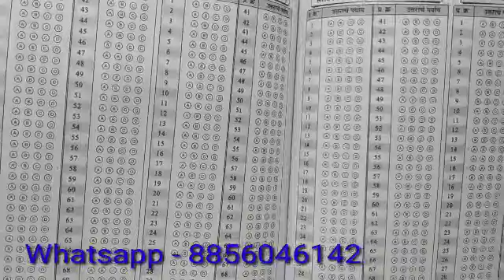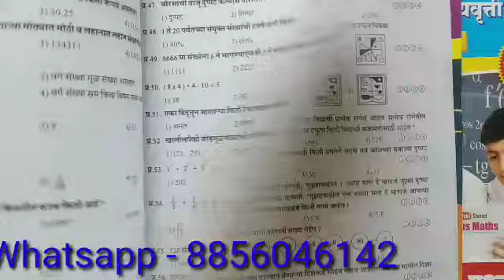नवोदय व स्कॉलरशीप गेस प्रश्नसंच घरपोच मिळेल | Genius Maths